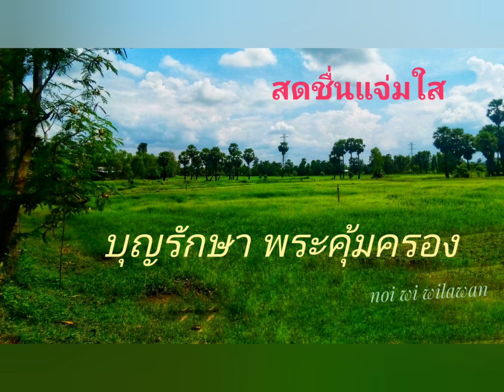สวัสดีวันพุธ - วิวท้องนาป่าไม้ # Beautiful forest.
วิวทุ่งนาและป่าไม้  นำมาฝากพร้อมคำอวยพรดีๆค่ะ